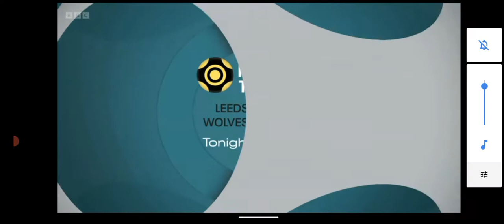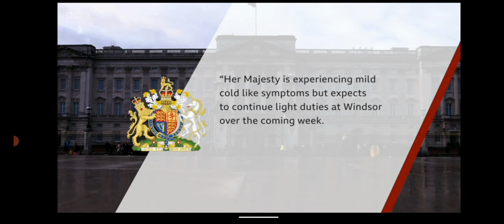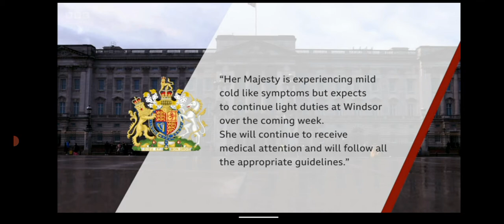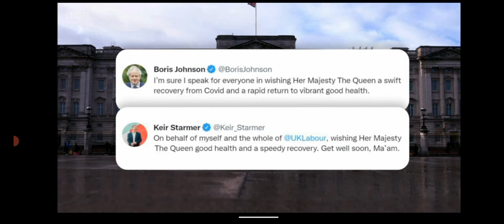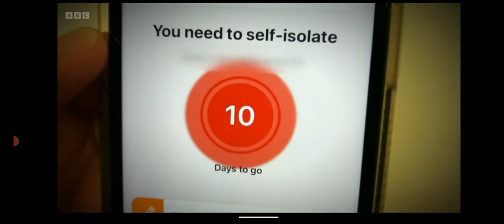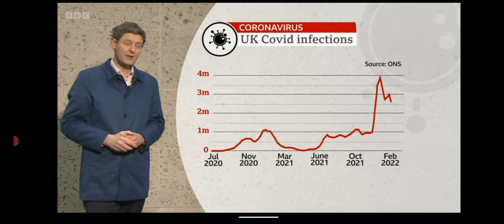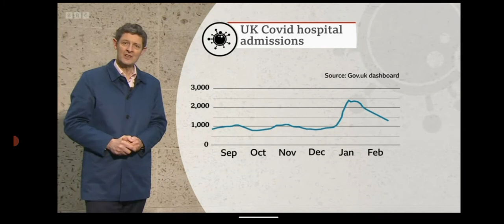BBC news at 10 Sunday 20th February 2022